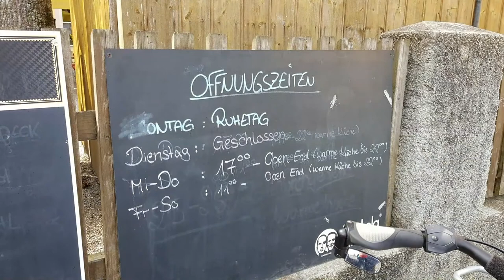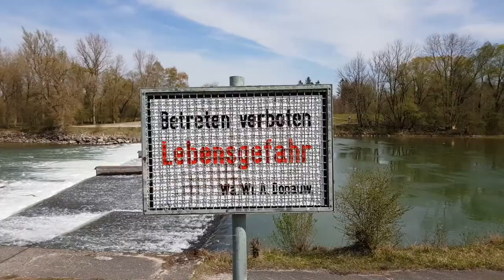Pedelec-Tour an Ostermontag 2019 an der Wertach und am Lech entlang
Am Ostermontag ging es mit den Pedelecs von Großaitingen (kostenloses Parken möglich) immer an der Wertach entlang Richtung Augsburg. Nach einer Einkehr im Gasthaus "Zum Spickel" (Hornungstraße 44, Augsburg) fuhren wir am Lech entlang und über einige Felder zurück zum Ausgangspunkt. Der Weg besteht aus gut befahrbarem Schotter, der sich mit kurzen geteerten Abschnitten abwechselt, sowie teils aus Waldboden. Ein robustes Tourerbike sollte damit keine Probleme haben. Obwohl es immer wieder Einkehrmöglichkeiten gibt, sollte trotzdem eigenes Wasser o.Ä. mitgenommen werden. Die Strecke führt sowohl durch schattige Wälder als auch durch sonnige Abschnitte. Sonnenschutz unbedingt mitnehmen!